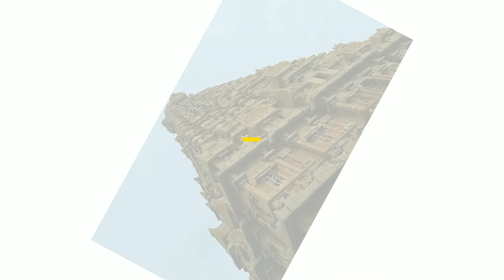My Channel Trailer / Amutha Surabi